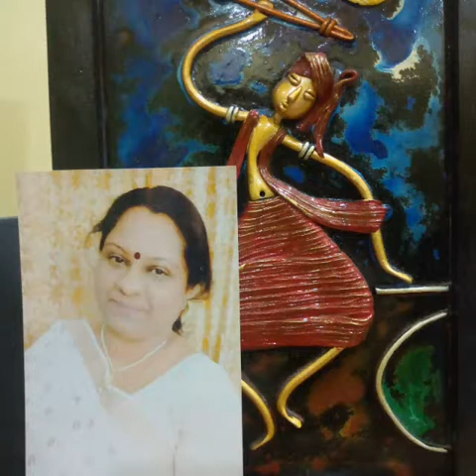Rabindrasangeet- Ektuku choya lage...by Indrani Chakrabarti